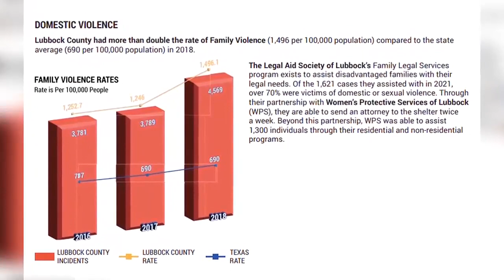Resources for survivors of domestic violence